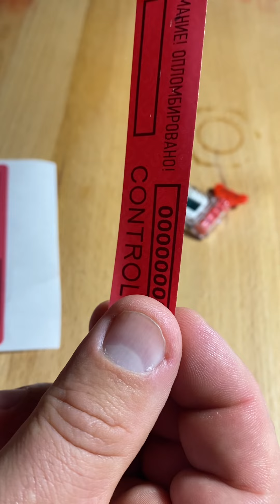Пломбировщики ЖУЛИКИ и ВЫМОГАТЕЛИ (как не платить штраф) +7(925)405 63 10 Ватсап & Телеграмм